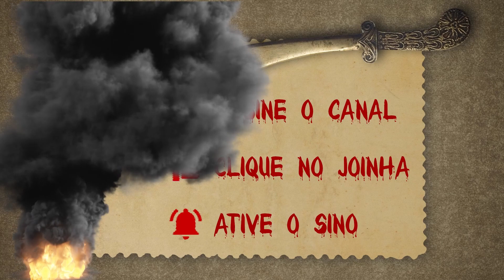Troca de Itens Entre Jogadores no Foundry VTT - Item Piles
Você pode permitir que os jogadores realizem troca de itens em suas fichas entre eles de forma muito simples usando uma interface gráfica intuitiva.

== 🌏 Módulo 🌏
Pesquise: Item Piles
Requisitos: socketlib e libwrapper

== 🔥 Aprenda mais sobre o Item Piles! 🔥